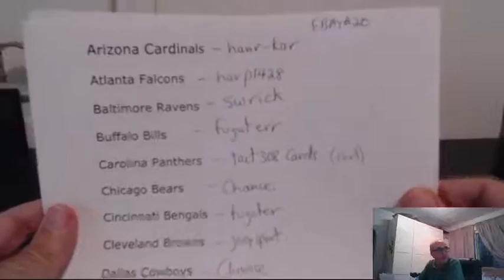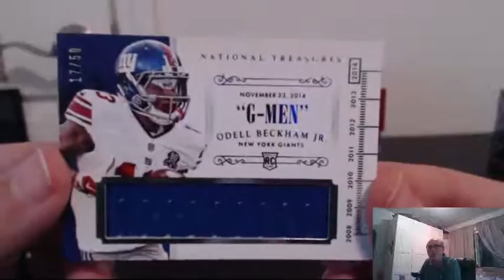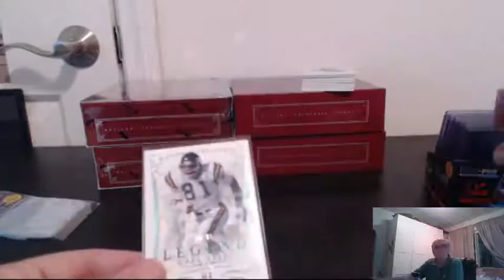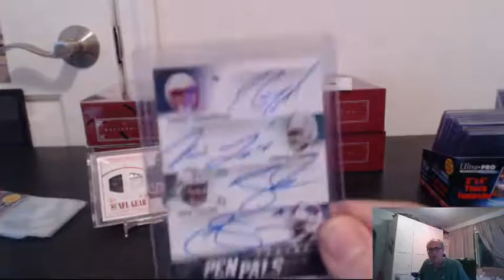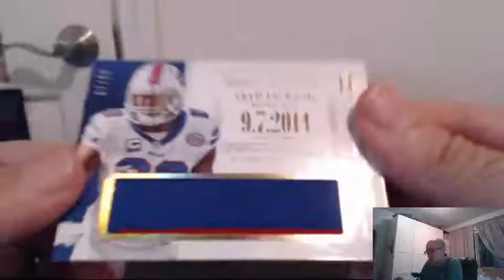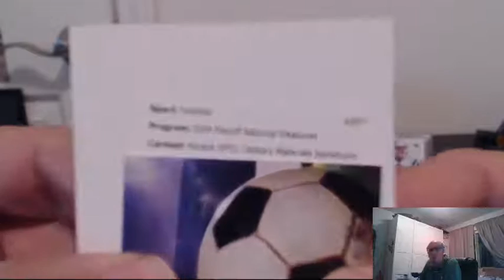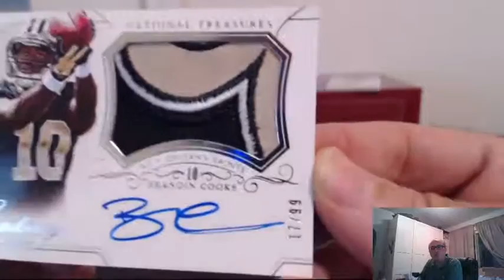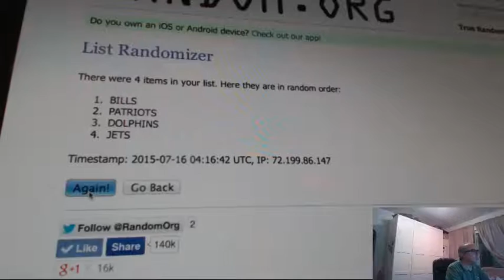EBAY NATIONAL TREASURES FOOTBALL BREAK #20, JULY 15, 2015, EMAIL TO JOIN BREAKS!